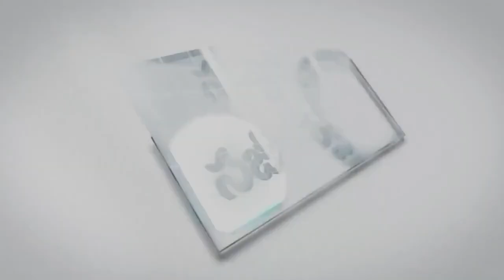29 09 2024 CHANDOLU MOSHE GARU